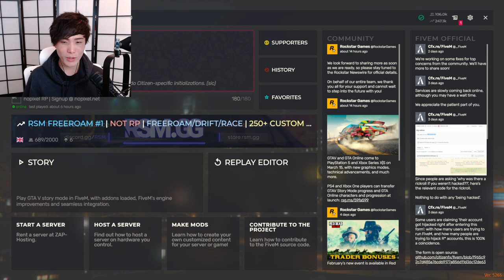MiKiKeiVod "SYKKUNO" (Part.6) Yuno THE DAY CASINO HAS BEEN SOLVED BY X GrandTheftAutoV ^_^ 02|04|22